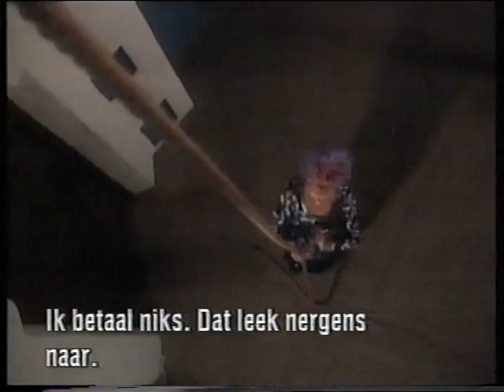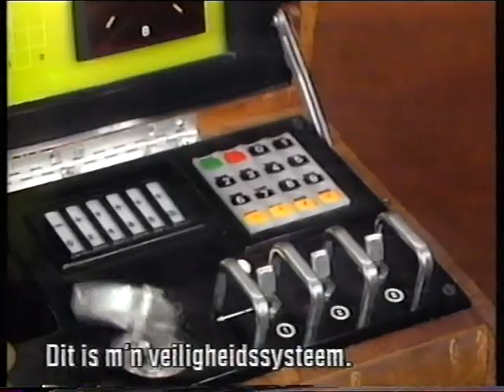Chevy Chase on Dame Edna's Hollywood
By request, the third part of Dame Edna's Hollywood, broadcasted on 9 May 1992 in the US, with guest Chevy Chase, and also with George Hamilton. It was broadcasted again by Dutch VARA television on 30 May 1992 (English spoken, Dutch subtitles).